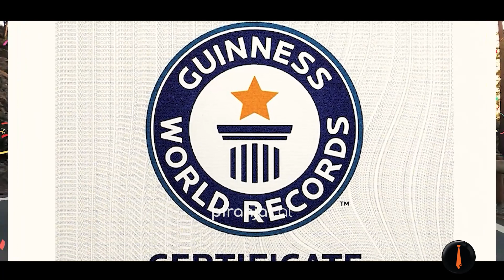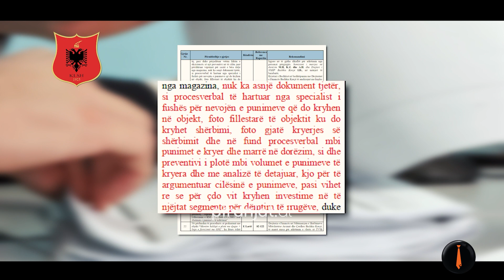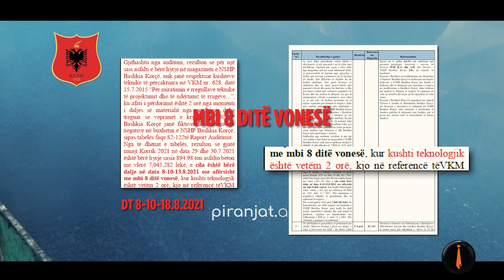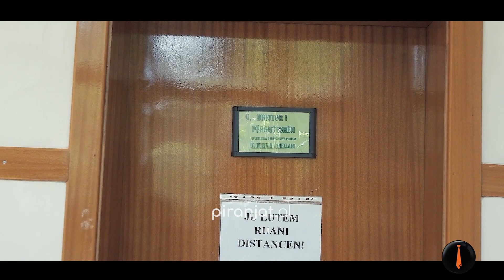Një tjetër Guinness për Bashkinë Korçë